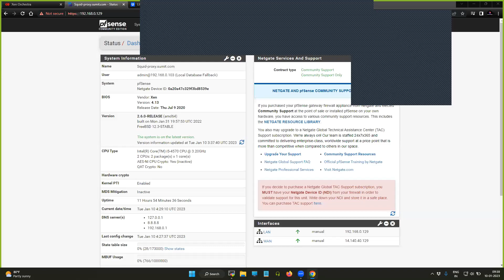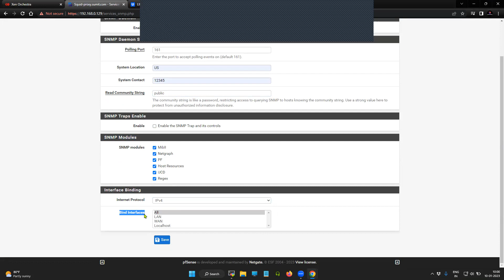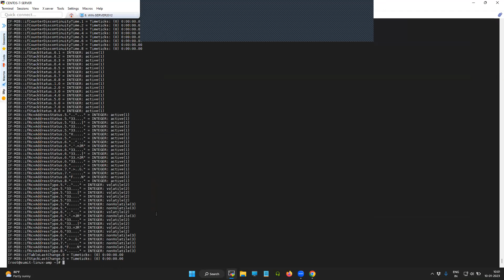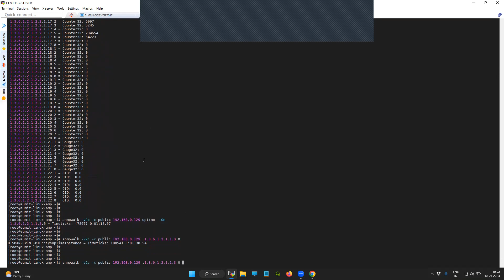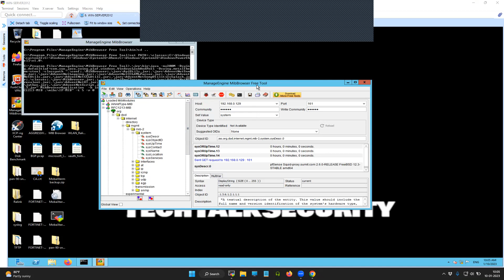PfSense Firewall - SNMP v1/v2c configuration [SNMP v1/v2c]. SNMP polling from window and Linux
How to configure SNMP on PFsense Firewall
SNMP polling from Window and Linux machine
SNMP Operation: WALK/BULK/NEXT/GET